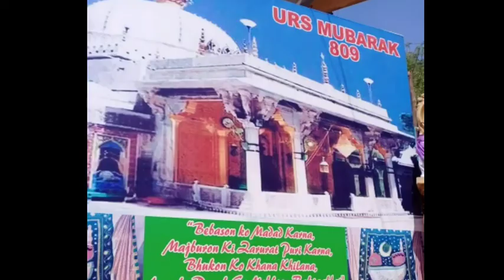*MTS NEWS NETWORK* Balaji Nagar ke nowjano ki janib se Ajmer shareef k dargah ke liye ghilaaf e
*MTS NEWS NETWORK*
Balaji Nagar ke nowjano ki janib se Ajmer shareef k dargah ke liye ghilaaf e mubarak ka ahtemam kiya gaya.